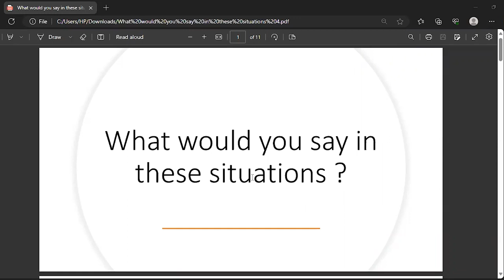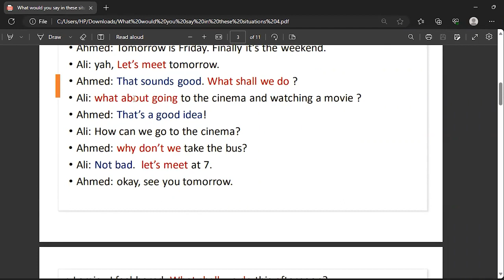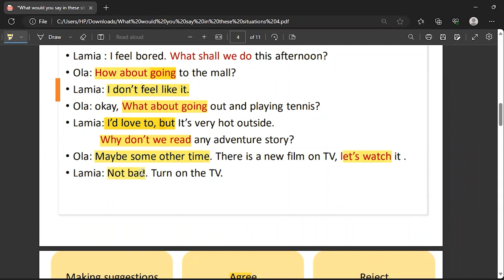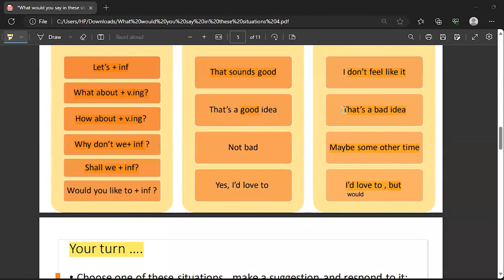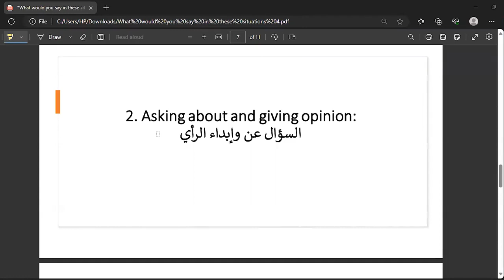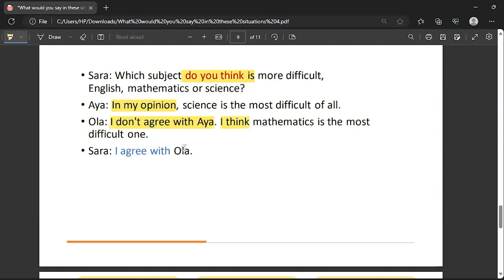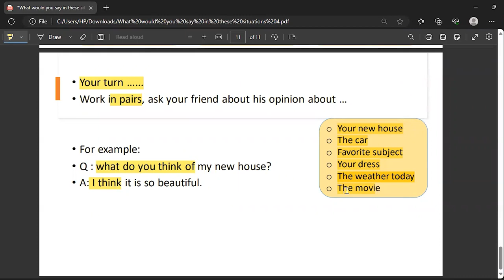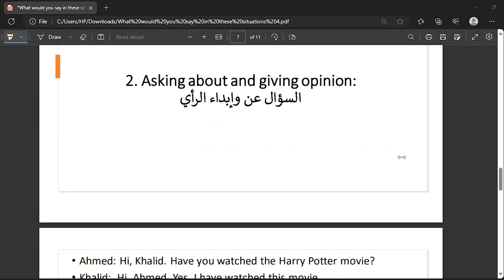What Would You Say - محاضرة مجانية